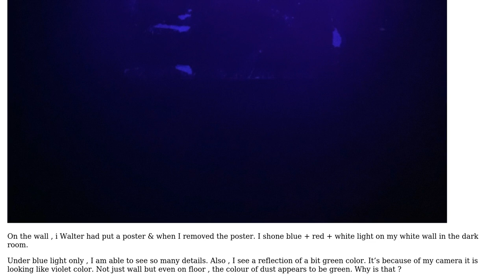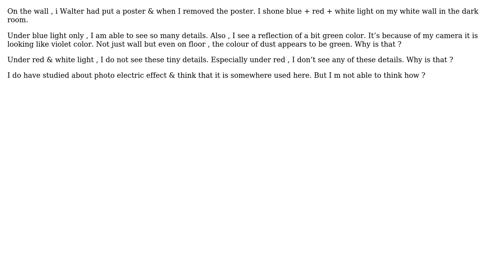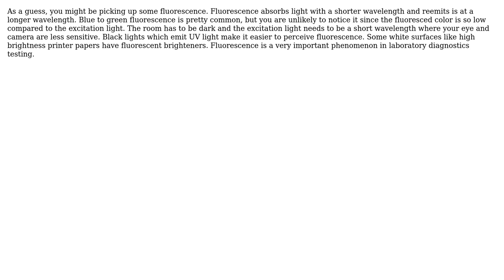Engineering: Why does my wall reflect green color when I shine blue light on it?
With thanks & praise to God, and with thanks to the many people who have made this project possible! | Content (except music & images) licensed under CC BY-SA | Music | Images & others | With thanks to user S.M.T user Eric S and the Stack Exchange Network Trademarks are property of their respective owners. You are responsible for your own actions.